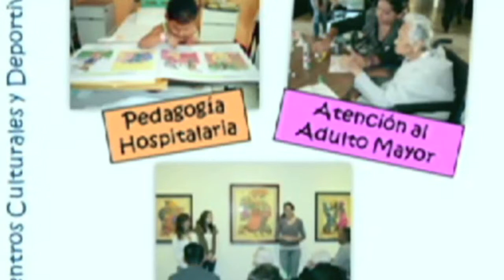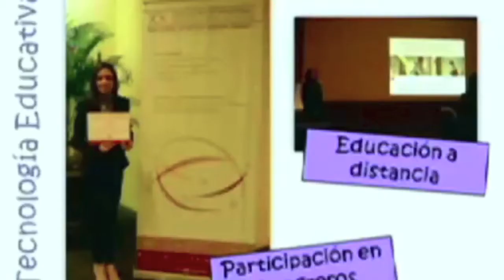Estudia la Licenciatura en Educación